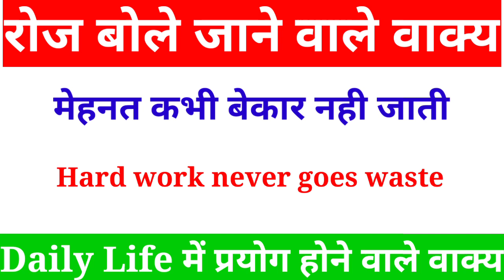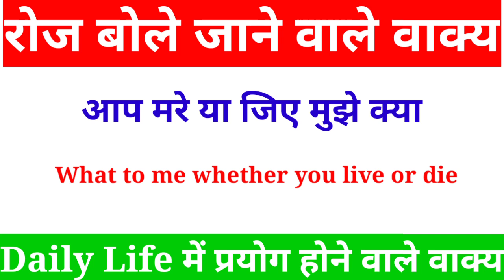Daily Life में प्रयोग होने वाले वाक्य || english बोलना सिखे || roj prayog hine vale waky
English badhna sikhe
English sentences
English daily life use sentence